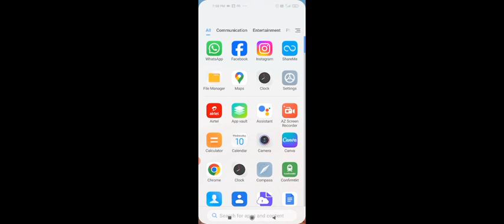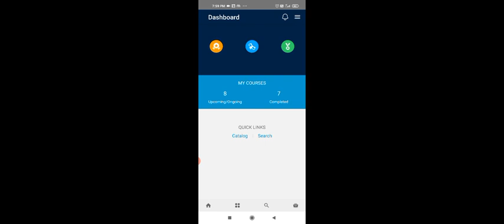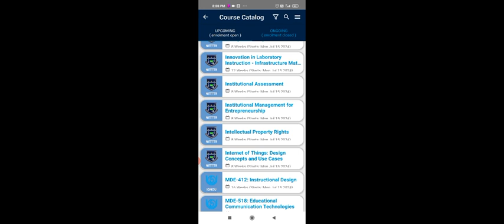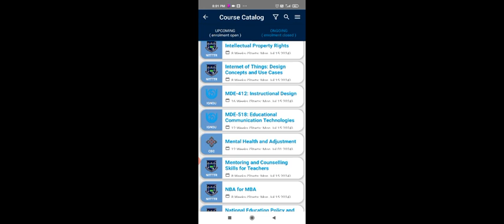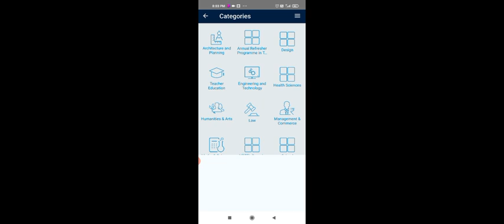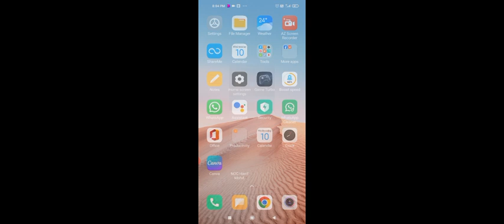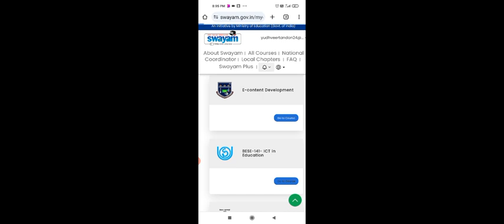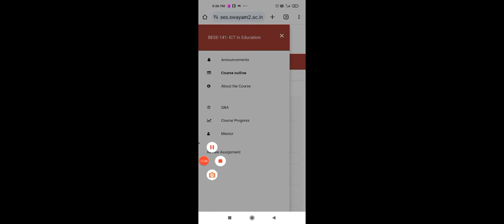Swayam/MOOCS क्या है? कोर्स कैसे करें? राष्ट्रीय/राज्य पुरस्कार में अंक। IGNOU के कोर्स घर बैठे फ्री